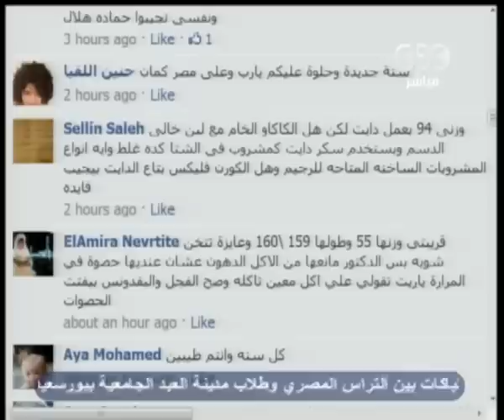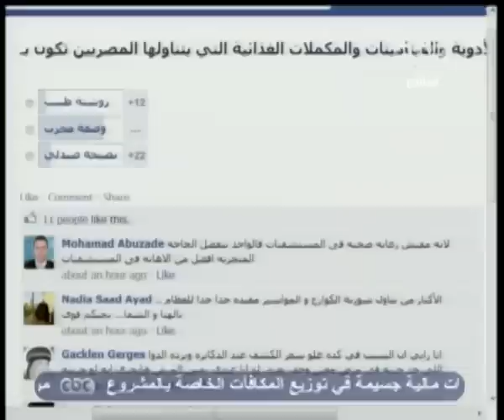الستات مايعرفوش يكدبوا - CBC-2-1-2013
الستات مايعرفوش يكدبوا
الفقرة الأولى : دردشة
الفقرة الرئيسية : الحياة الصح
الضيوف
د/ مها راداميس - أخصائي التغذية العلاجية وخبير علاج السمنة
رضا عبد المنعم - أخصائي اللياقة البدنية